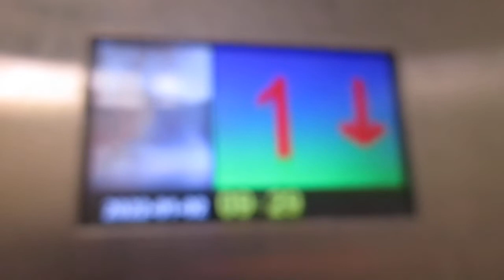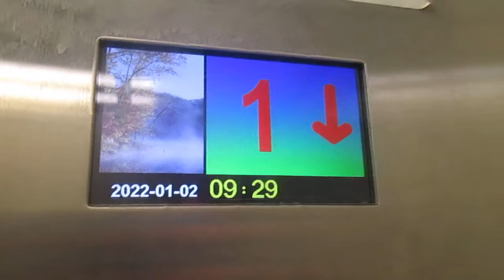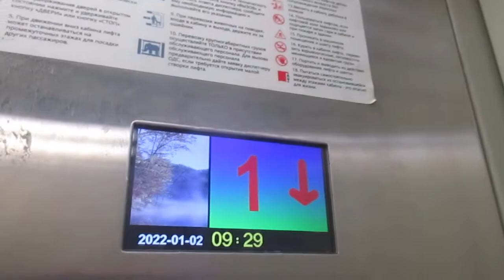ЛИФТ ЩЛЗ Ecomaks-(2017 Г.в) Q=400/kg V=1m/s Г. Москва Россия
Г. Москва Багратионовский проезд, 4  п-1

Марка Лифтов: ЩЛЗ

Модель: Ecomaks

Грузоподъемность Q=400/kg

Вместимость 5.чел

Скорость V=1m/s